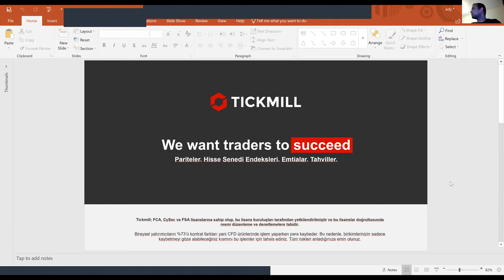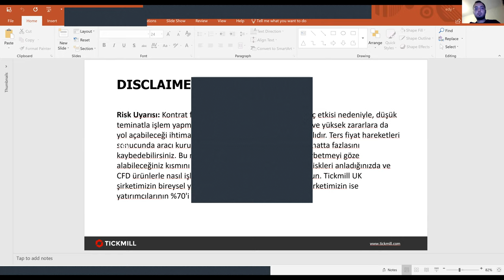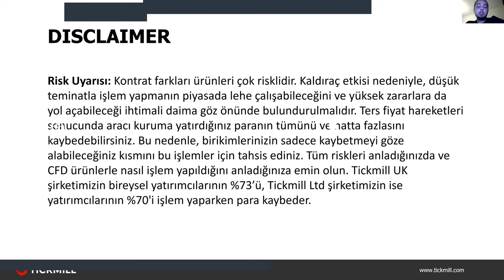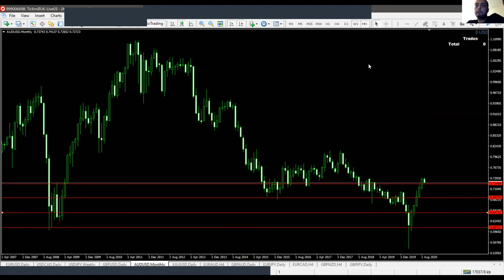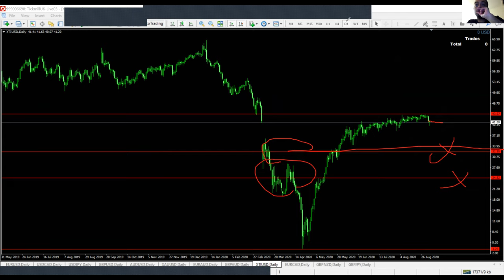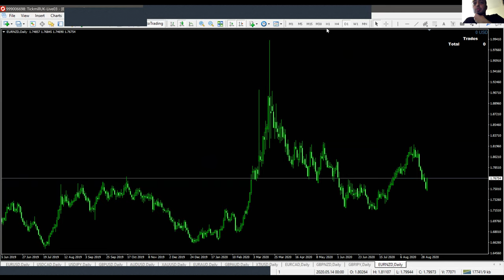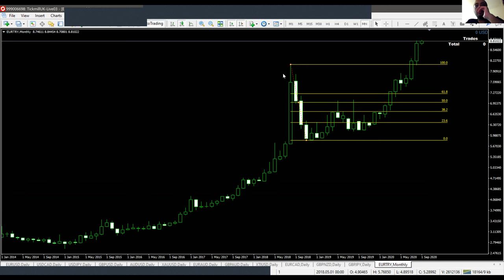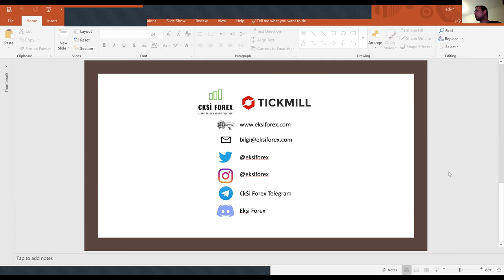Ekşi Forex Ekibi ile Forex İşlemleri & Analizleri (03.09.20)